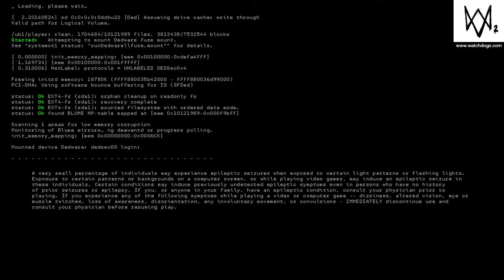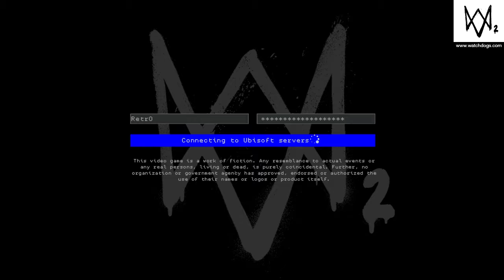Ctos box at home